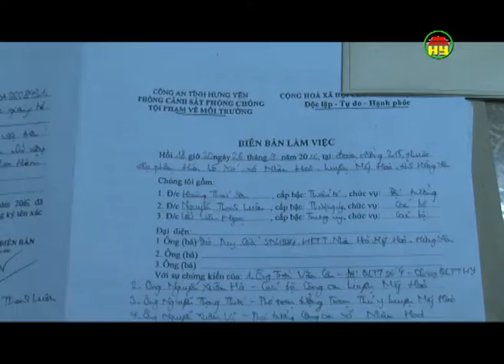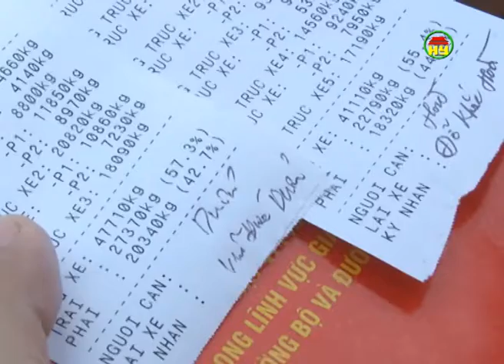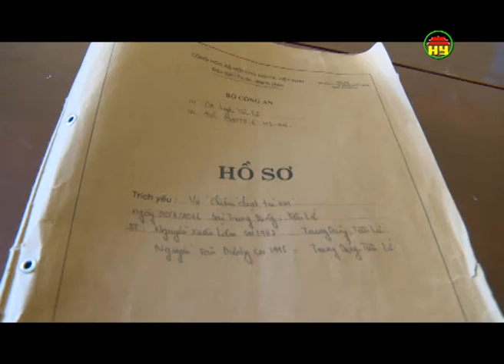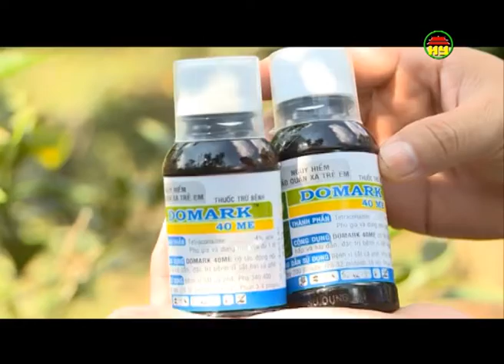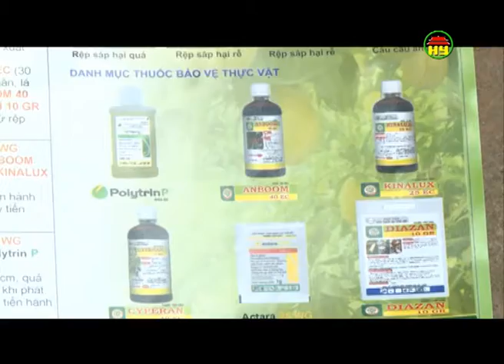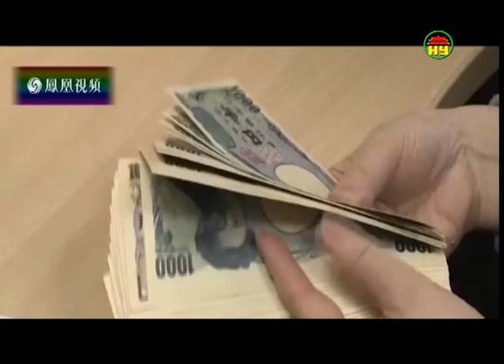Thời sự Hưng Yên tối Thứ ba ngày 27/9-2016